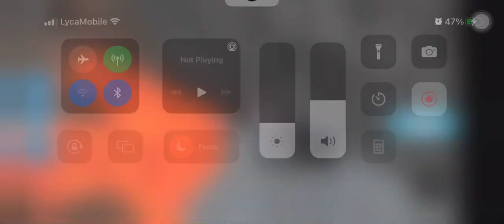Roblox Escape Jerry Theater Obby